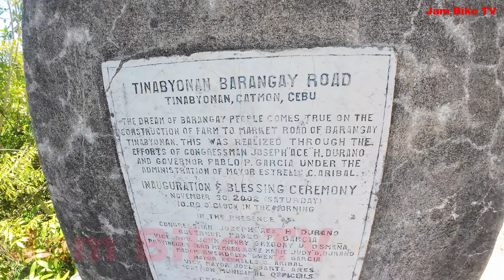𝐈𝐍𝐅𝐎𝐑𝐌𝐀𝐓𝐈𝐕𝐄 𝐏𝐋𝐀𝐂𝐄 𝐓𝐈𝐍𝐀𝐁𝐘𝐎𝐍𝐀𝐍 𝐂𝐀𝐓𝐌𝐎𝐍 𝐑𝐈𝐃𝐄 𝐓𝐎 𝐍𝐀𝐇𝐔𝐒-𝐀𝐍 𝐒𝐎𝐆𝐎𝐃 𝐂𝐄𝐁𝐔 PHILIPPINES 𝐏𝐓 𝟓-𝟔| 𝐉𝐚𝐦 𝐁𝐢𝐤𝐞 𝐓𝐕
Recorded with a DJI Osmo Action Cam in 4K at 30 FPS.

NO COPYRIGHTS INFRINGEMENT INTENDED IN MUSIC AND PHOTOS OF THIS VIDEO.